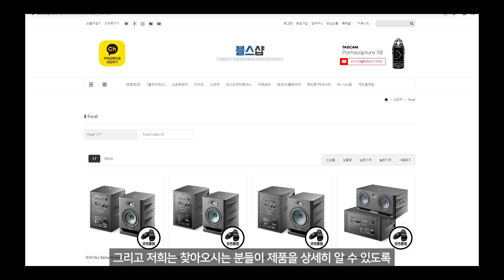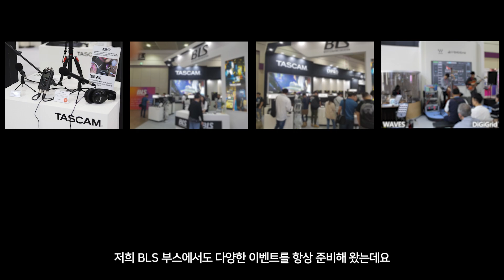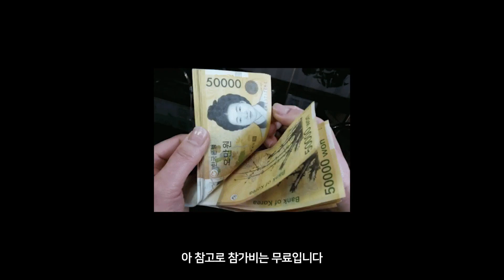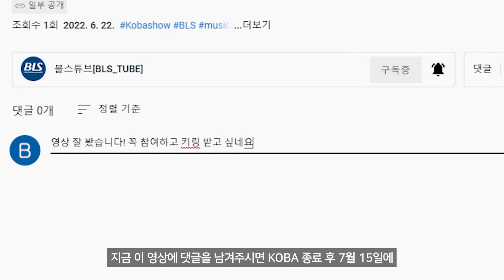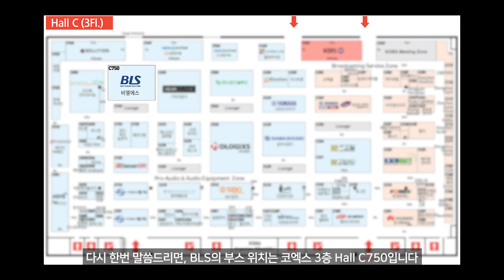youtube video 5yO-V0tMHnA